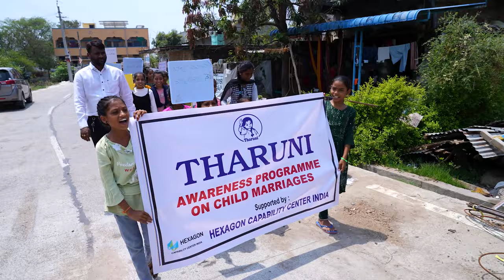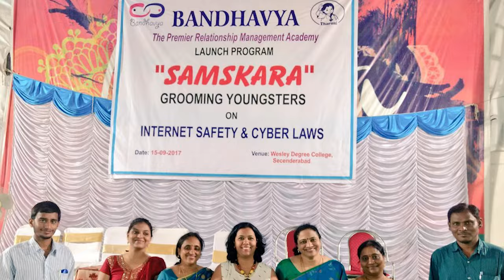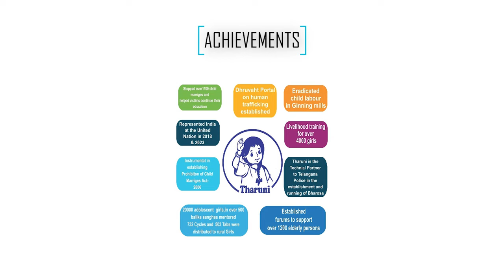Dr Mamatha Raghuveer Achanta - A Crusader for women & child Rights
Dr. Mamatha Raghuveer Achanta is the founder of ‘Tharuni’ , an organization that works for the empowerment of women and adolescent girls. Since its formation in 2000, Tharuni has contributed immensely to the protection of girl child rights by organizing several campaigns against child marriage, Child Labor, Child trafficking, Infanticide & foeticide. Tharuni stopped hundreds of Child marriages and helped the girls to continue their education. Tharuni’s public interest litigation on child marriages eventually lead to a new law. Tharuni forms ‘Balika Sanghas’ (Girl Child clubs) in rural villages for girls in the age group of 10 to 18 yrs and could mentor 20,000 rural girls in the past two decades.

Dr Mamatha is a Pro-bono advocate and filed 127 public interest litigations and cases against child marriages and for Protection of child and women rights.

Dr Mamatha is also the Technical Director to Telangana State Police for the Bharosa Support Center, an integrated support crisis center for rape and child sexual abuse victims. Presently there are 12 Bharosa centres running in the state of Telangana and supported more than 20,075 women and child rape victims since 2016.
Dr. Mamatha Raghuveer had also participated on the invitation of the American Government in the International Visitor Leadership Program on Human Trafficking in Persons in 2009. She also represented India in the UN Conference on safe migration and Human Trafficking held in Vienna in 2018 and her suggestions were widely acclaimed.

Dr Mamatha worked as Chairperson, Child Welfare Committee, Warangal and introduced many innovative reforms. She received the “Best Child Welfare Committee in South India” Award from the Jamshed Ji Tata Trust. She also worked as Member, State Commission for Protection of Child Rights, Telangana and could solve more than 100 child related cases.

Dr Mamatha has many academic accomplishments. She has done her MSc & PhD in Biological sciences, later did her Masters in Social Work and a Degree in Law. She was one of the four women selected globally for a Fellowship in the prestigious Coady International Institute, Nova Scotia, Canada. She has done Certificate programs in Community Leadership and Advocacy from the same institute. Recently she completed a Masters in Psychology. Added to this she has a Brown Belt in Martial arts, Certificate in Veena (Karnatic Musical instrument) and a Senior Diploma in the language Russian.